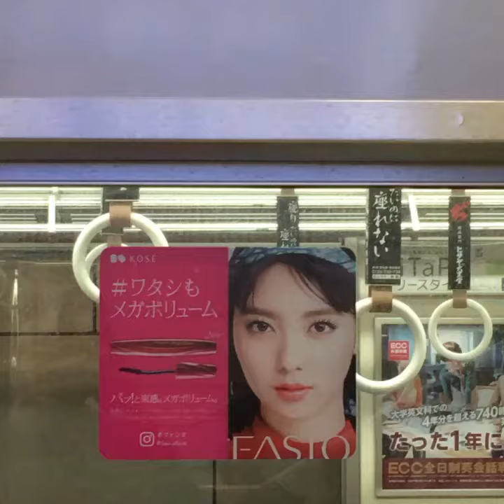【新川優愛さん】美人がどんどん遠ざかって行くの巻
うわぁ！電車に美人が！でも遠ざかっていく…の巻。続く。